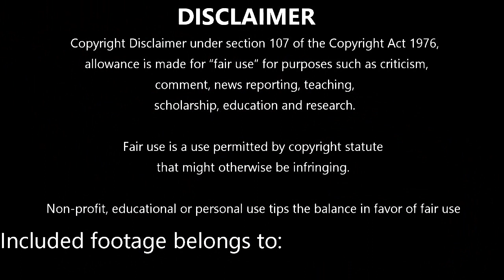The Walking Dead S0608 | START TO FINISH | Reaction and Review | First Time Watching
Episode Summary:
With the wall breached, walkers invade Alexandria. Rick, Michonne, Carl, Gabriel, and Deanna take refuge in Jessie's house; they discover Deanna has been bitten. Carol takes shelter in Morgan's house and discovers Denise treating the captured Wolf. Carol attempts to kill the Wolf, but Morgan stops her, only to be immediately knocked out by the Wolf, who takes Denise hostage and escapes. Succumbing to infection, Deanna stages a last stand as Rick's group disguises themselves as walkers and maneuvers through the walker horde

Season 6 Cast:
Steven Yeun as Glenn Rhee
Michael Cudlitz as Sgt. Abraham Ford
Lennie James as Morgan Jones
Sonequa Martin-Green as Sasha Williams
Alanna Masterson as Tara Chambler
Seth Gilliam as Gabriel Stokes
Alexandra Breckenridge as Jessie Anderson
Ross Marquand as Aaron
Austin Nichols as Spencer Monroe
Tovah Feldshuh as Deanna Monroe
Merritt Wever as Dr. Denise Cloyd
Corey Hawkins as Heath
Jason Douglas as Tobin
Austin Abrams as Ron Anderson
Major Dodson as Sam Anderson
Katelyn Nacon as Enid
Ann Mahoney as Olivia
Kenric Green as Scott
Beth Keener as Annie
Ted Huckabee as Bruce
Jay Huguley as David
Dahlia Legault as Francine
Michael Traynor as Nicholas
Jordan Woods-Robinson as Eric Raleigh
Ethan Embry as Carter
Mandi Christine Kerr as Barbara
Susie Spear Purcell as Shelly Neudermeyer
Tiffany Morgan as Erin
Tom Payne as Paul "Jesus" Rovia
Xander Berkeley as Gregory
R. Keith Harris as Dr. Harlan Carson
James Chen as Kal
Peter Zimmerman as Eduardo
Karen Ceesay as Bertie
Jeremy Palko as Andy
Brett Gentile as Freddie
Kimberly Leemans as Crystal
Justin Kucsulain as Ethan
Jeffrey Dean Morgan as Negan
Steven Ogg as Simon
Austin Amelio as Dwight
Christine Evangelista as Sherry
Liz E. Morgan as Tina
Alicia Witt as Paula
Jeananne Goossen as Michelle
Jill Jane Clements as Molly
Rus Blackwell as Donnie
Jimmy Gonzales as Primo
Christopher Berry as Bud
Rich Ceraulo as Jiro
Stuart Greer as Roman
Benedict Samuel as Owen
John Carroll Lynch as Eastman
Daniel Newman as Daniel